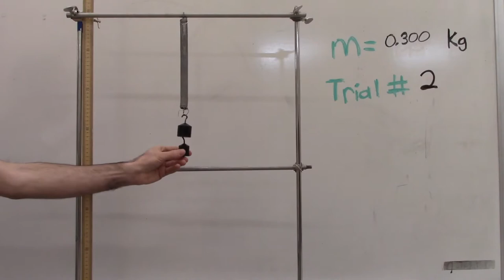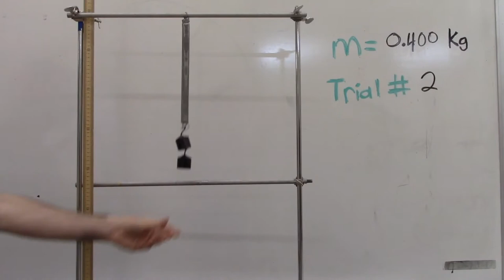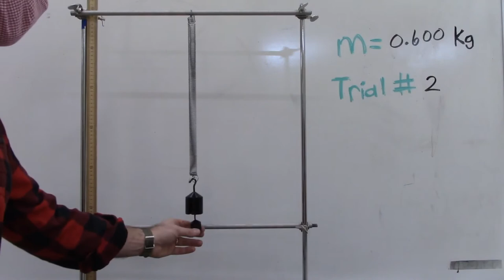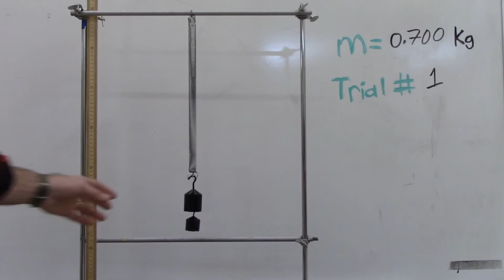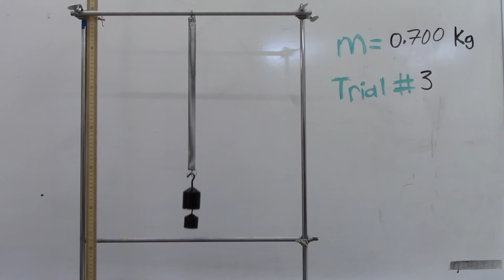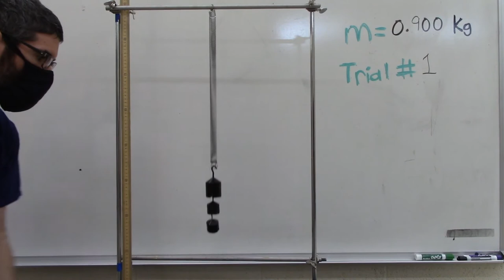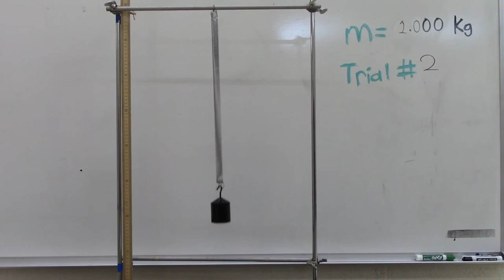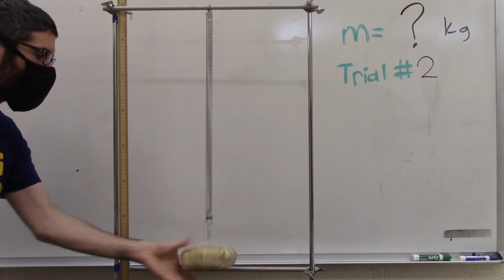Inertial Mass Data Collection Trials (updated with 0.900kg!)